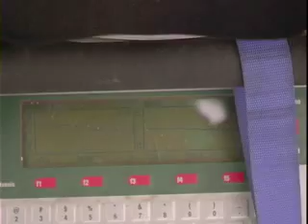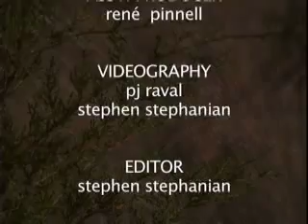The Connection Between Groundwater and the Atmosphere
Examines the relationships between plant life, groundwater, and the atmosphere.